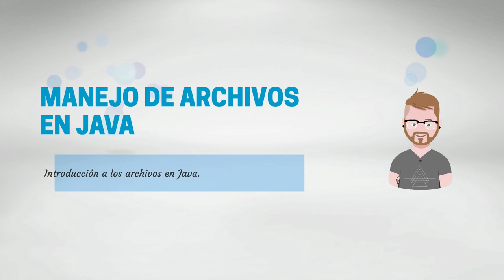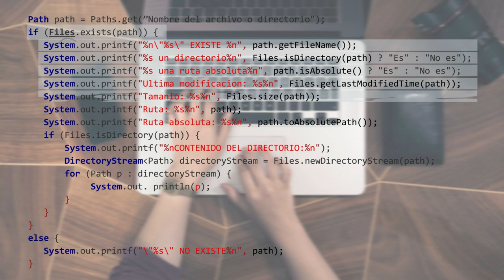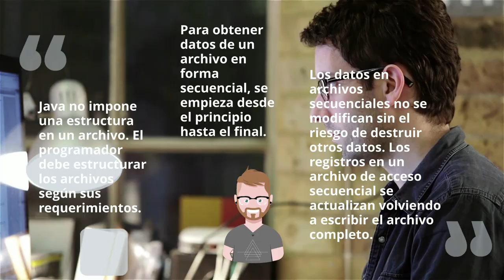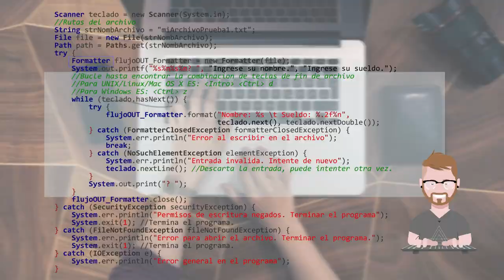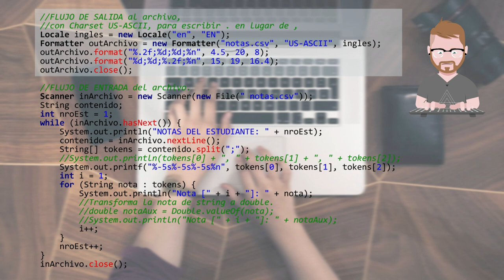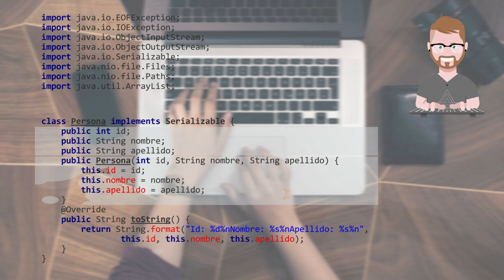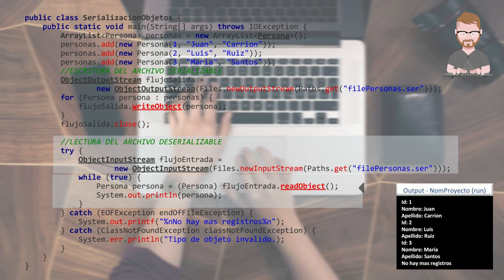Archivos en Java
Este curso de Programación de Algorítmos, impulsa en el estudiante la adquisición de competencias para la implementación de soluciones tecnológicas e infraestructuras de T I, analizando, diseñando, desarrollando e implementando sistemas a partir de especificaciones y modelos de software utilizando estándares de documentación y programación.

1. Clases y Objetos en Java.
2. Gestión de Excepciones en java.
3. Archivos, flujos y serialización de objetos.
4. Algoritmos recursívos, i.
5. Algoritmos sobre arreglos.